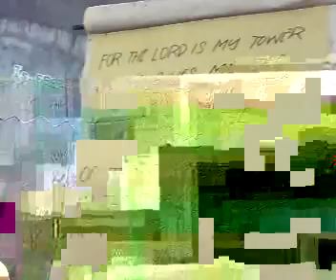PHSC Good Friday (2/2)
Video by Ate Jane